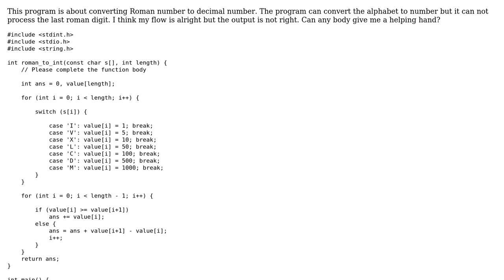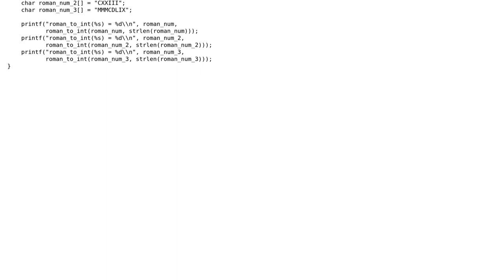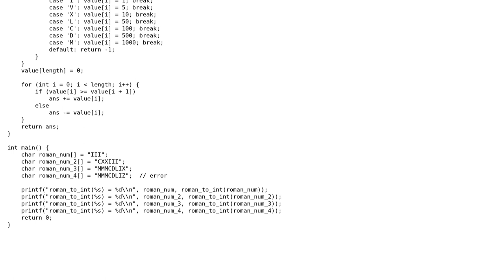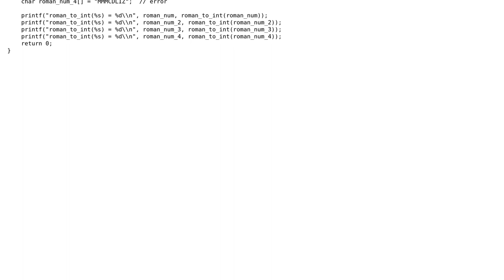Why my converter doesn't count the last digit?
With thanks & praise to God, and with thanks to the many people who have made this project possible! | Content (except music & images) licensed under CC BY-SA | Music | Images & others | With thanks to user KIT HIN CHAN user chqrlie and the Stack Exchange Network Trademarks are property of their respective owners. You are responsible for your own actions.